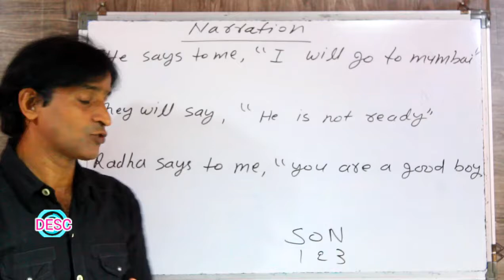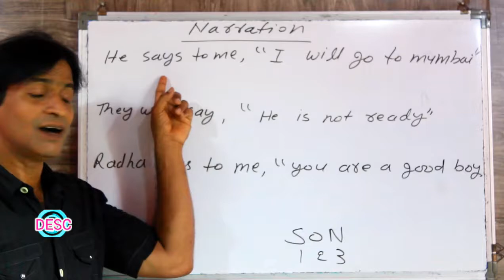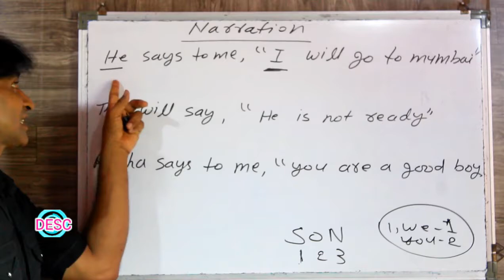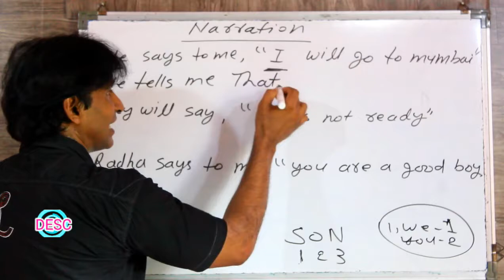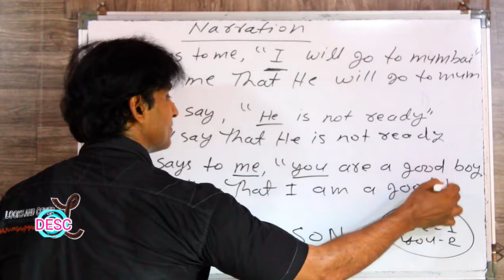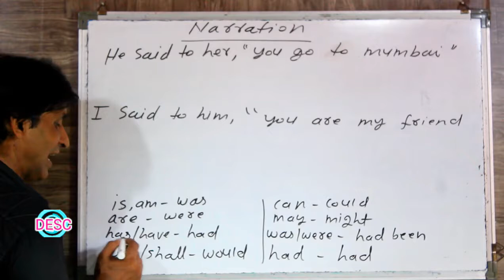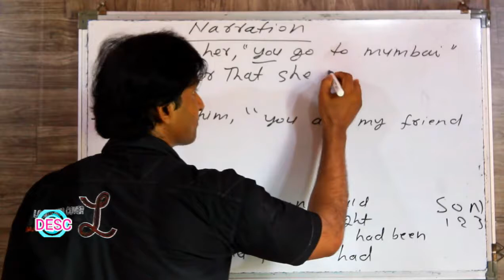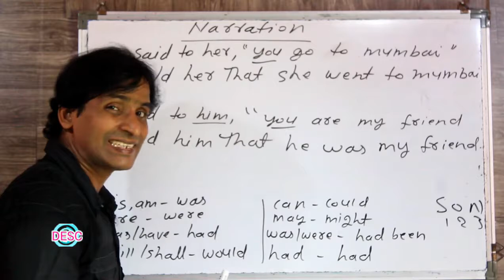CLASS 198 GRAMMAR HOW TO CHANGE THE PERSON PRONOUNS AND TENSES IN NARRATION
dosto ye hamara education channel hai jisme english asaani se sikhne ke tarike bataye jaate hai aur hamara har video step by step hota bilkul ek real class ki tarah dosto agar aapko achha lage toh like karna share karna comment karna aur mere channel ko subscribe kar dena agar aap english sikhna chahte hai toh deva english spoken class ka regular video dekhiye ENGLISH SIKHNE KA SABSE ASAN TARIKA english kaise sikhe hindi se english kaise sikhe